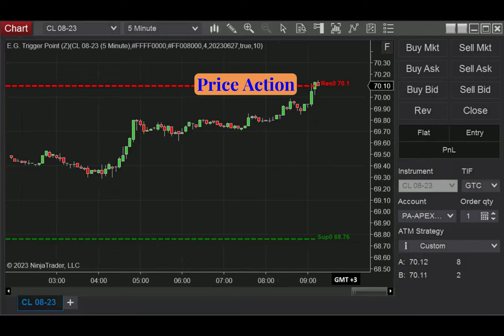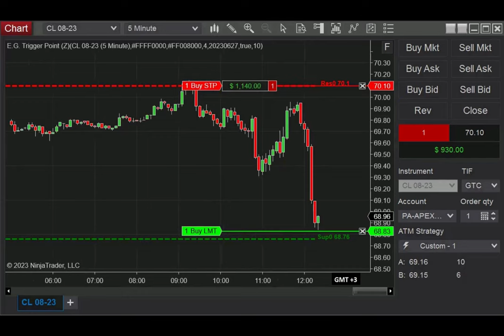Trading CL with Price Action